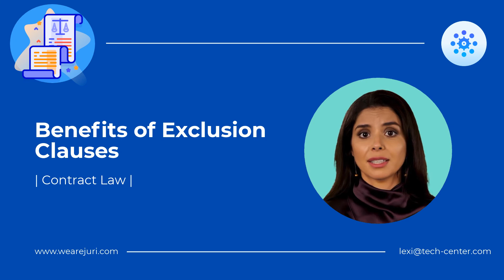Contract Law: Benefits of Exclusion Clauses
An exclusion clause is a term in a contract that seeks to restrict the rights of the parties to the contract.